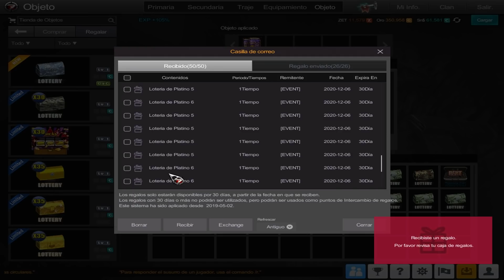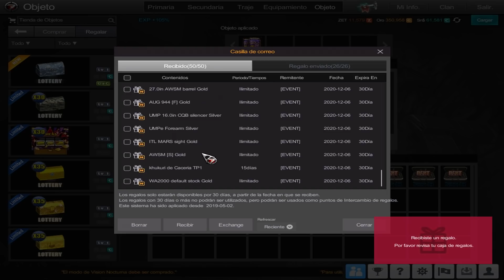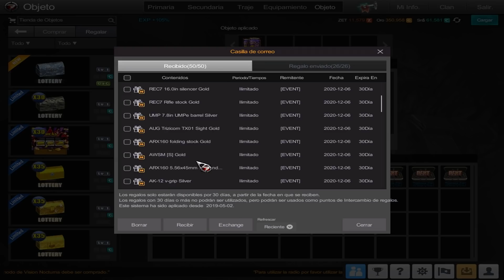La Salvación Para Operation 7 Latino ( EN NUESTRAS MANOS ? )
SALUDOS Arca :)